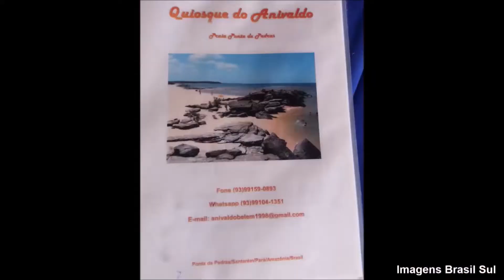PONTA DE PEDRAS | Alter do Chão | Santarém | Pará PA (Aéreas Drone) ©Todos Direitos Reservados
Aqui estamos na Praia de Ponta de Pedras, em Santarém, no Pará.
Distante 36 km de Santarém e 27 km de Alter do Chão. A Praia da Ponta de Pedras é acessível tanto por estrada, saindo de Santarém (com trecho de 12 km em pista de terra), quanto pelo Rio Tapajós (trajeto de 30 minutos, a partir de Alter do Chão).
A praia se destaca pelas formações rochosas. E esta localizada dentro da área de proteção ambiental de Alter do Chão.
No verão Amazônico, de agosto até dezembro, as águas do Rio Tapajós baixam e surge uma bela praia com faixa de areia branca e fina, vegetação próximo ás margens e águas clarinhas e quentinhas.
Acessamos a Praia por via fluvial, através de passeio de barco pelo Rio Tapajós.
Saímos de Alter do Chão pela manhã. Primeiramente, visitamos a Lagoa dos Jacarés, para apreciação. Após visitamos e curtimos o Lago Preto. Em seguida nos direcionamos para a Praia de Ponta de Pedras. Onde aproveitamos a praia, almoçamos e apreciamos os botos, nadando bem próximos de nós, no Rio Tapajós!
Ficamos encantados com os quiosques e mesas pés na água.
Os restaurantes ficam mais afastados das margens do rio. Almoçamos no Quiosque do Anivaldo.
Saboreamos deliciosos charutinhos, bolinhos de peixe, e pedimos pirarucu com acompanhamentos, para nossa refeição principal.
O Peixe Charutinho é típico da região, no mês de novembro ocorre até o Festival do Charutinho.
Após curtirmos o dia na Praia da Ponta de Pedras, seguimos para o Ponta do Cururu, para apreciar o Pôr do Sol.
Mesmo com entardecer tímido, tivemos um espetáculo aconchegante e num belo momento de contemplação junto aos amigos!
Registramos aqui nossa gratidão!